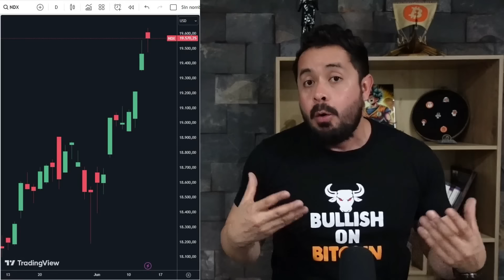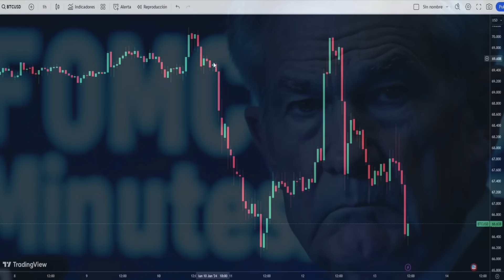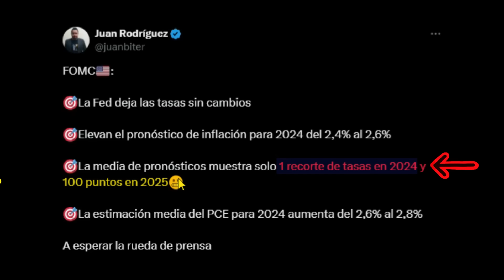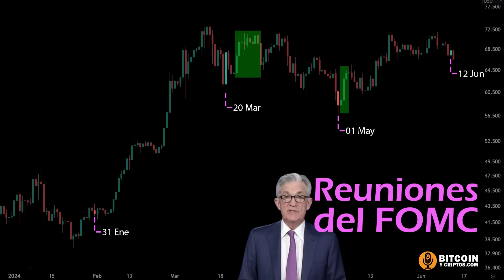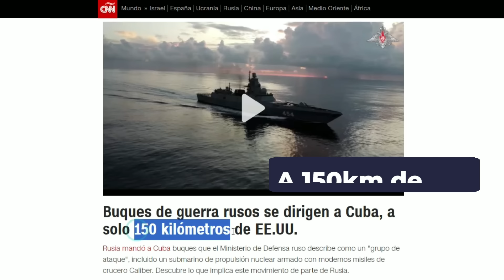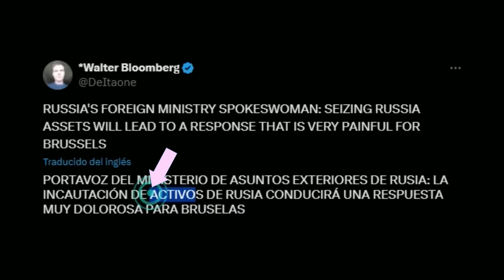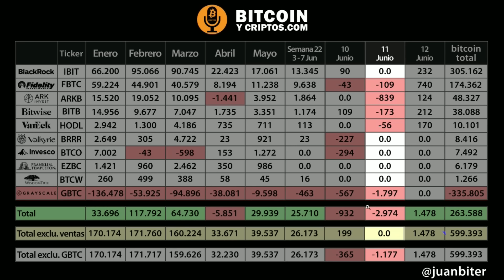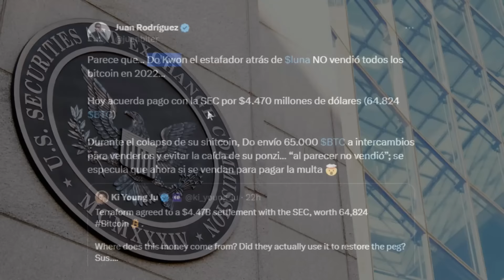🔴🔴MINEROS VENDEN BITCOIN y se AÑADEN OTRAS AMENAZAS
🤬Lo macro hará subir el precio de bitcoin en próximos días, hoy cae por lo geopolítico

💥Si buscas un acompañamiento como inversor el lugar es allí encontraras herramientas, análisis y un grupo privado; que te permitirán tomar mejores decisiones al operar

💥Vista nuestra Tienda Web y compra equipos tecnológicos con bitcoin y USDT